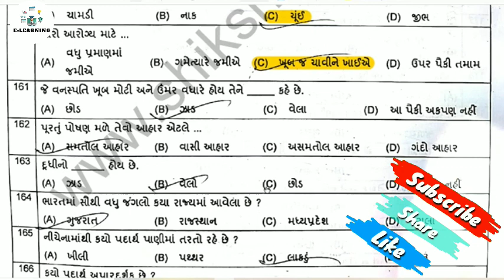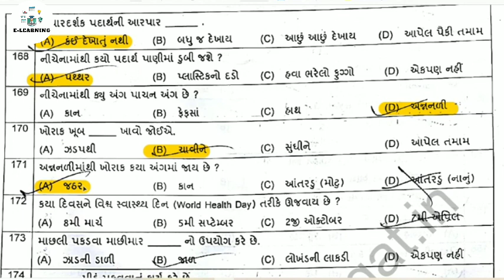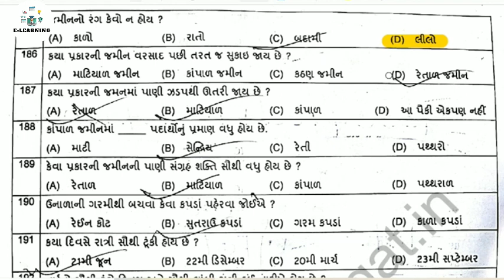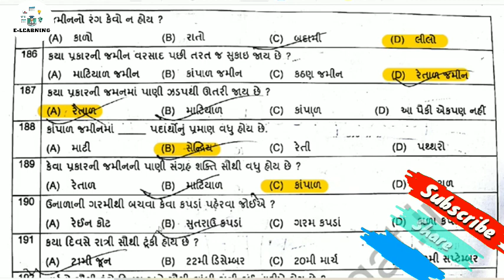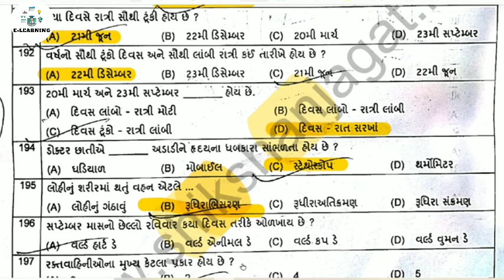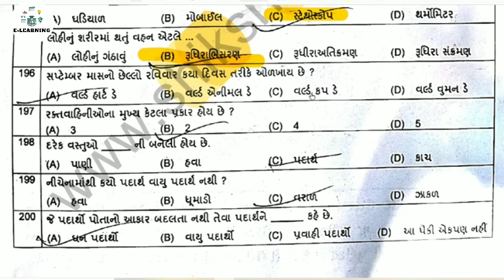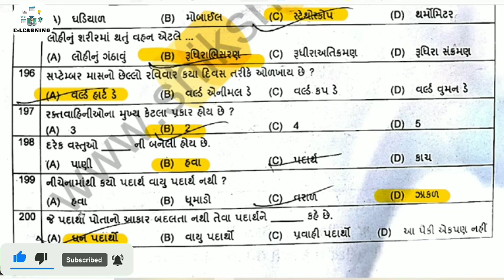Std -6 PSE Exam 2018 paper solution || Environment ||ધોરણ -6 PSE પરિક્ષા પેપર સોલ્યુશન 2018 પર્યાવરણ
PSE PSEexampaper pseexampapersollution pse2022 pse paper sollution202#VIDEO_अच्छा_लगेगा_तो_LIKE_और_SUBSCRIBE_कर_दीजियेगा number_squares number_triangle increasesusbcribers nmm ntse આ વિડીયો સ્પર્ધાત્મક પરીક્ષા માટે ખૂબ જ ઉપયોગી છે. જે GPSC,Talati,Clarck,SSC,army,Police,Forest, etc. New NCERT course.
👉Std-6 PSE
👉પ્રકરણ:- PSE exam paper sollution 2018

12. NMMSE & NTSE પ્રથમ પ્રકરણ:- શ્રેણી પૂર્ણ કરો. ભાગ: -11સંખ્યાના ઘનમાંથી જે તે સંખ્યા ઉમેરવી કે બાદ કરવી

pse exam nu form kevi rite bharvu,
pse exam notification 2021,
pse exam notification 2022,
ntse exam,
ntse exam paper 2021 class 10,
ntse exam paper 2021 class 8,
ntse exam paper 2022 class 10,
ntse exam paper 2021 class 10 answer key,
ntse exam paper 2021 class 5,
pse exam online payment,
pse exam old paper,
pse exam online form 2021,
pse exam online,
pse exam old paper pdf,
pse exam online form 2022,
pse exam online application,
pse exam paper solution,
pse exam paper solution 2021,
pse exam paper 2021,
pse exam paper solution 2022,
pse exam payment,
pse exam paper 2019,
psc exam postponed,
ppsc exam,
ppsc exam date,
ppsc exam preparation,
ppsc exam date 2021,
ppsc exam pattern,
ppsc exam date 2022,
ppsc exam date naib tehsildar,
ppsc exam 2022,
psc exam question,
psc exam question paper,
psc exam qualification,
psc exam questions and answers,
psc exam questions 2021,
psc exam question paper 2021,
psc exam questions malayalam,
psc exam questions and answers 2021,
pse exam result 2021 gujarat,
psc exam registration 2022,
rpsc exam,
rpsc exam calendar 2022,
rpsc examiner,
rpsc exam kya hota hai,
rpsc exam with ajay choudhary,
rpsc exam pattern,
rpsc exam with rahul singh,
rpsc exam date,
pse exam syllabus,
pse exam scholarship,
pse exam std 9,
pse exam solution,
pse exam std 6 book,
pse exam tayari,
tnpsc exam,
tnpsc exam postponed 2022,
tnpsc exam 2022,
tnpsc exam group 4,
tnpsc exam tamil,
psc exam updates,
psc exam update news,
psc exam update news 2021,
psc exam upcoming,
usps pse exam,
pse exam video,
psi exam paper 1,
pse exam 2020,
pse exam 2022 std 6,
pse exam 2020 paper solution,
pse exam std 6 2021,
std 6 pse exam,
std 6 pse exam paper solution 2021,
std 6 pse exam 2022,
std 6 pse exam paper solution 2020